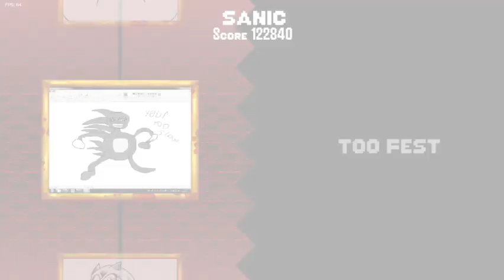инжир.mp4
голос: @user-vy9zh4pz3q
flp: SuperStamps
mod used: Sonic exe 3.0 restored
programs: Fl studio, audacity, paint 3d, Adobe animate 2022
YOU ARE TOO SLOW